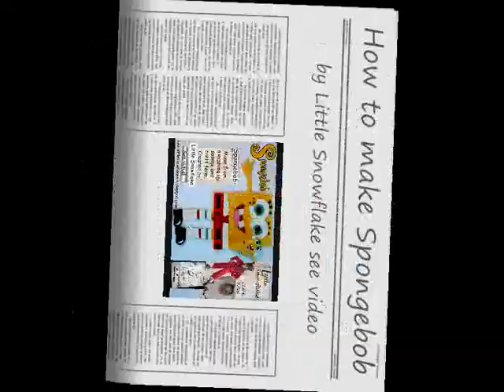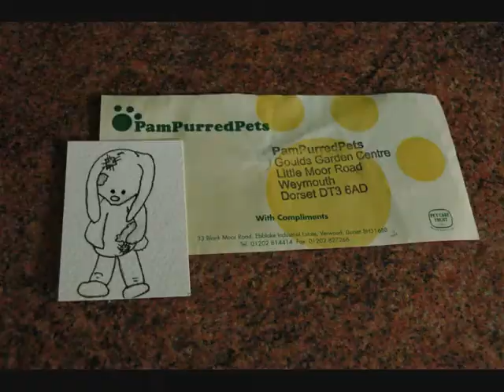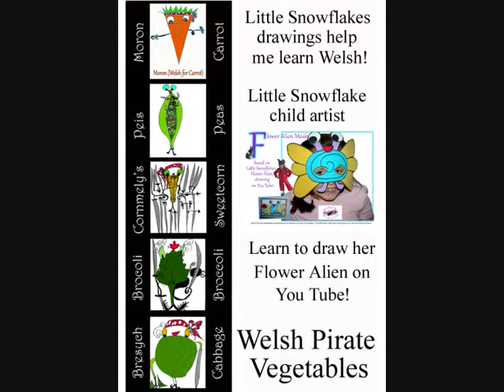Spongebob made from washing up sponge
Spongebob made from washing up sponge. Little Snowflake asked me "Mummy have you got a sponge I can have?" I replied only a small one I use for washing up. Well I was impressed with her little Spongebob character she created on her own. But even more amazed as her big Spongebob character, video will be uploaded this week.